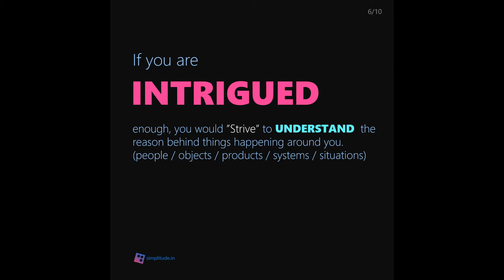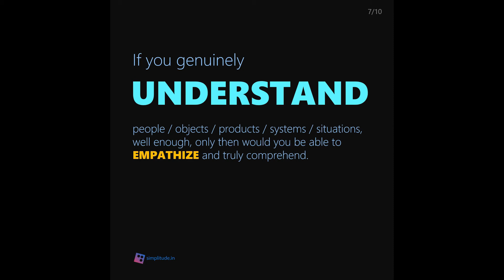What is that 1 quality you need to be a Designer?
I am not saying that this is the only 1 quality that you need to be a designer. But this is the 1 quality, you cannot do with if you want to be a designer.